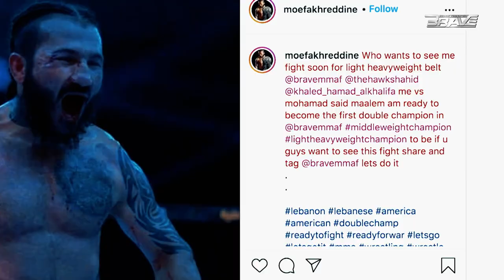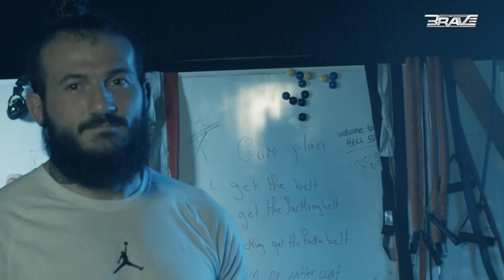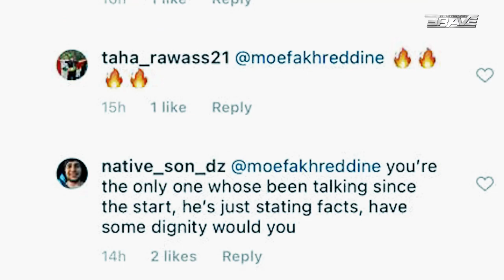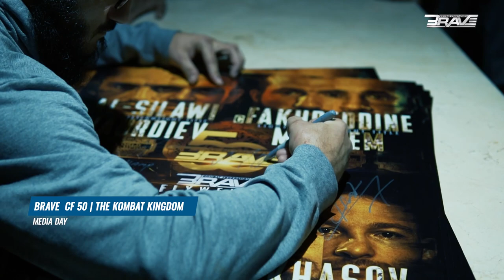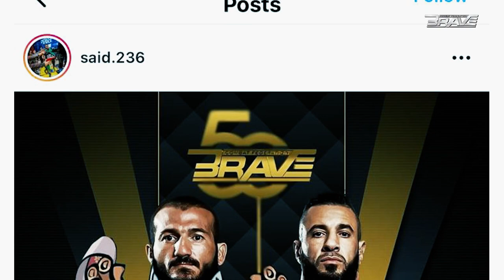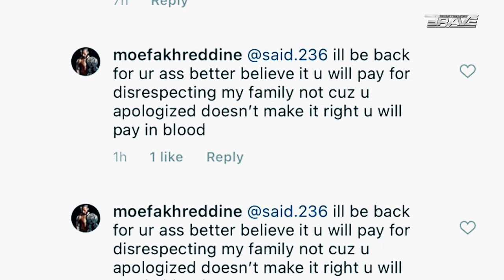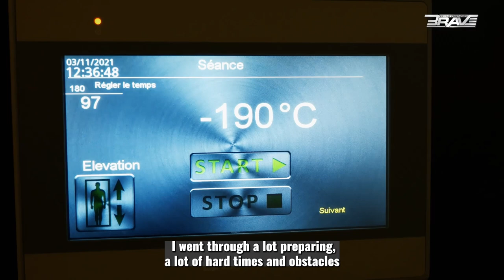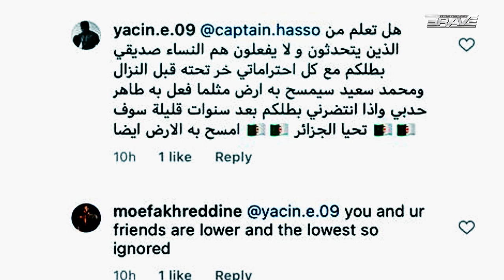Road to BRAVE CF 52 | Fakhreddine vs Maalem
Will the Bad Blood finally get resolved?

Follow our social page for instant updates and exclusive contents